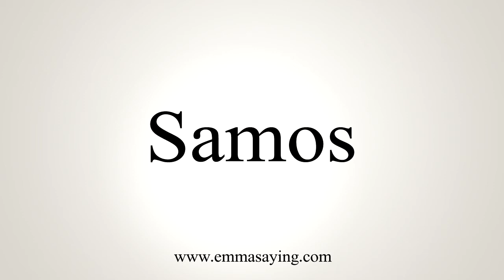How To Say Samos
Learn how to say Samos with EmmaSaying free pronunciation tutorials.